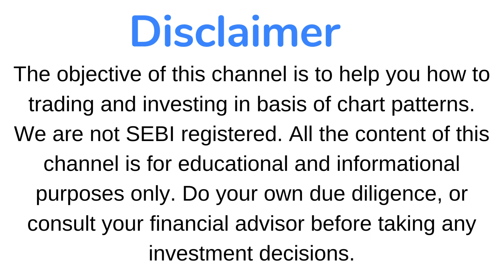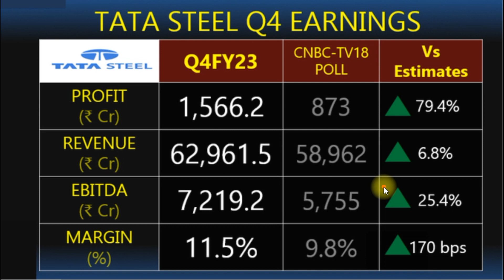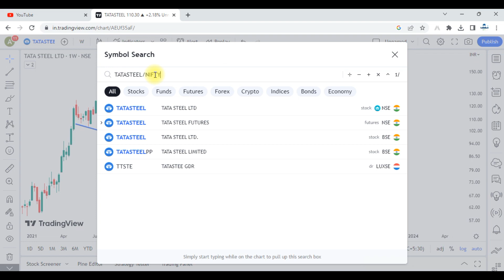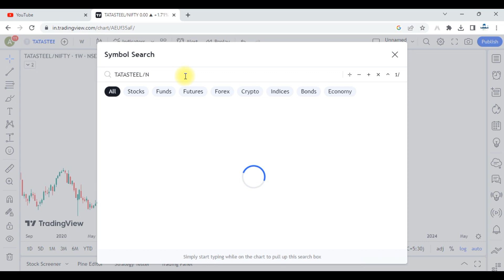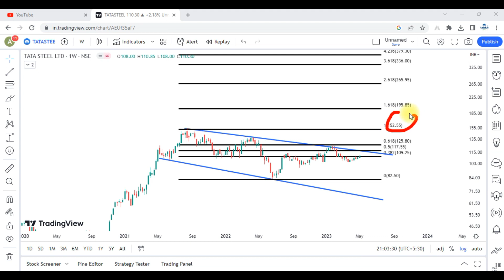Tata Steel Share News and Q4 Result Analysis !! Details Price Action Analysis !!